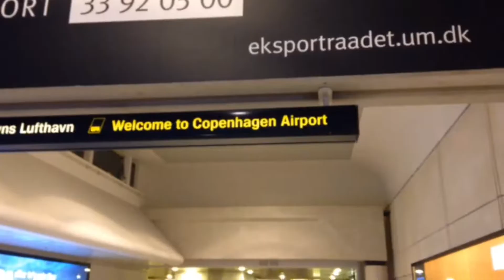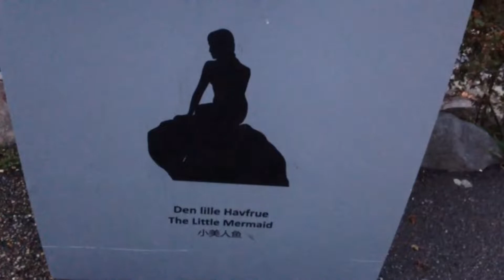Copenhagen city tour day 1 - Kobenhavns Radhus, Nationalmuseet, Nyhavn ...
Scenes: Kobenhavns Radhus, Nationalmuseet, Nyhavn, Rosenborg, Designmuseum Danmark, Den Lille Havfrue & Kastellet